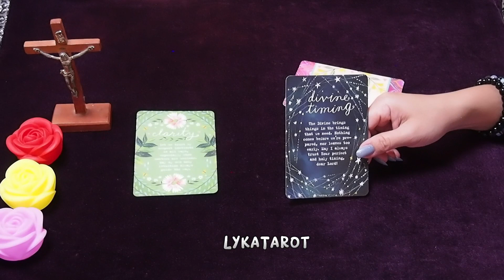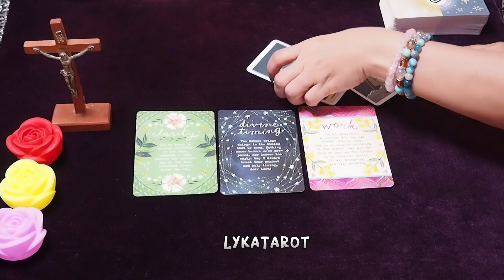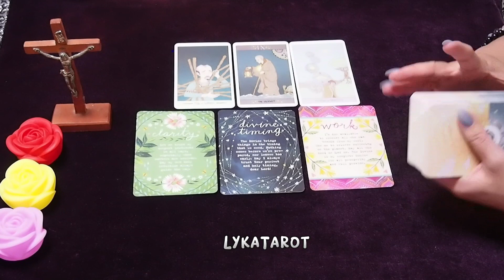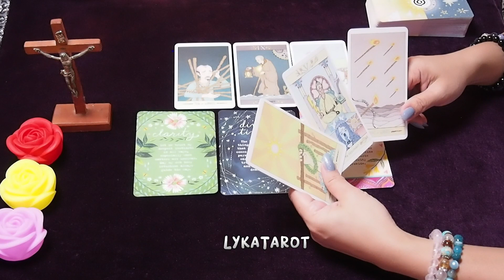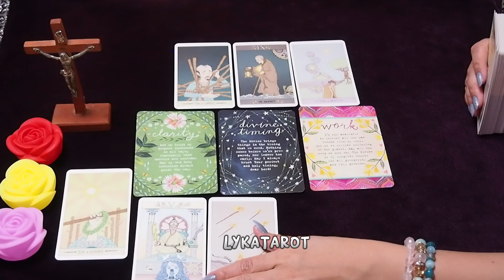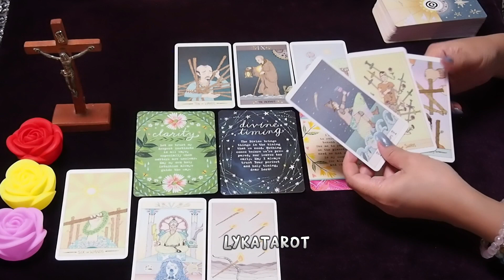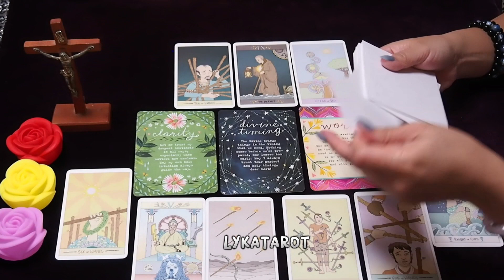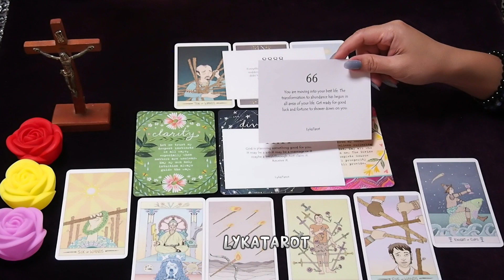Hindi mo pa makalimutan.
🪷FOR INSIGHT & GUIDE READING ONLY.
🪷 GENERAL READING
🪷TAKE WHAT RESONATE AND LEAVE WHAT DOESN'T.
🪷TIMELESS READING.

Mabagal ako mag upload?Ito ang araw araw ko.
1hr minsan for each zodiac
2hrs or more editing matagal iupload dito sa youtube.
May part time ako 6hrs sa afternoon minsan naiiba ang shift.
ulirang ina mode.
Salamat sa pangunawa.

LYKATAROT
2021